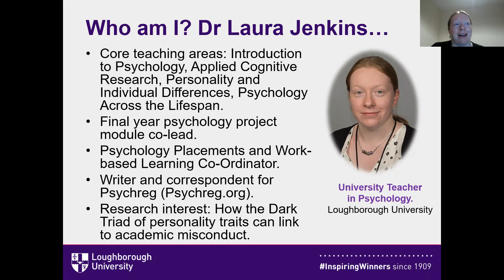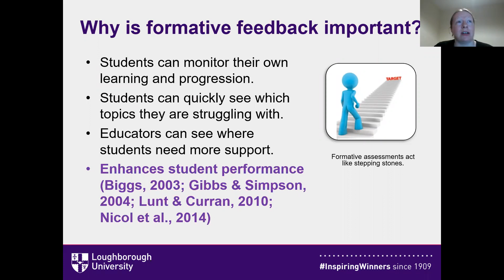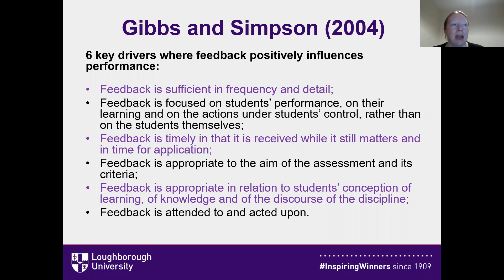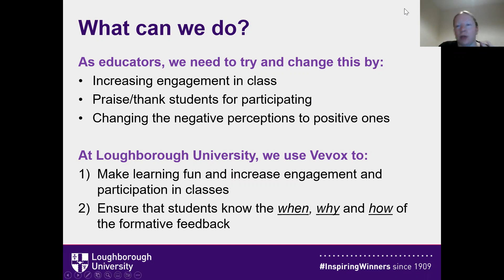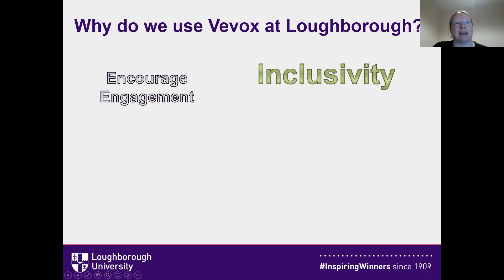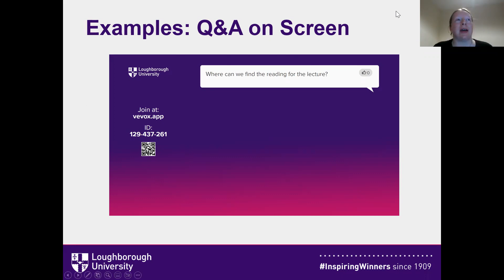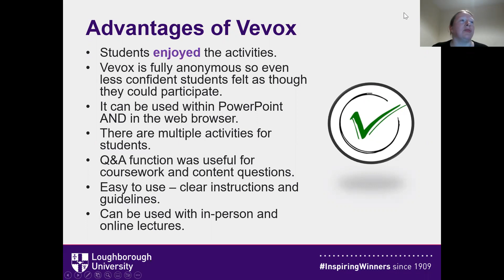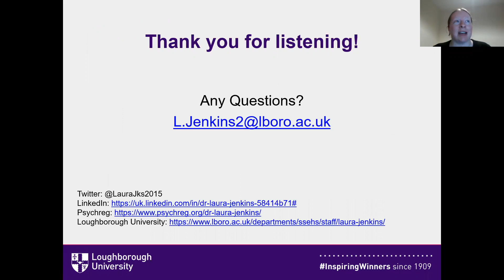The Use of Vevox in Higher Education as a Method of Formative Feedback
Abstract:
Engaging students with module content is often a difficult task for any academic. When students are not receiving feedback about their participation efforts in lectures and seminars, this can lead to increased disengagement. Polling software, such as Vevox, can be used to resolve this issue and increase engagement with the use of formative feedback. Vevox is an interactive polling tool that can be embedded in PowerPoints presented during lectures, or used without a PowerPoint, to provide students with the opportunity to respond to multiple choice questions; develop word clouds to disseminate ideas; and to receive real time formative feedback. This presentation will describe a case study of how Vevox activities were implemented within a Foundations module (Introduction to Psychology) at Loughborough University. The aim of using Vevox was to engage students with the module content while providing polling activities that allowed instant formative feedback opportunities during teaching hours. Overall feedback about the use of Vevox within the module was very positive, including comments within the Staff Student Liaison Committee. Students appreciated the opportunity to receive feedback to monitor their own understanding of content and more activities were requested. The case study provides evidence of the successful use of Vevox with a module where students undertake lectures and seminar classes and where a lack of engagement had been highlighted. Future work will consider the appropriate opportunities to implement different types of software (H5P, Socrative) and these opportunities will be discussed.

About the speaker:
Dr Laura Jenkins is a University Teacher in Psychology within the School of Sport, Exercise and Health Sciences at Loughborough University. Her teaching is focussed around several areas of psychology at both undergraduate and foundation level. Laura is a Chartered Psychologist with the British Psychological Society and a Fellow of the Higher Education Academy, and has nearly 10 years of teaching experience.

After completing her PhD in Psychology (working memory), Laura held academic teaching positions at Northumbria University, Oxford Brookes University and the University of Strathclyde before moving to Loughborough University in 2018. Throughout her teaching career, Laura has taught on numerous psychology modules including cognition, statistics, personality and individual differences, biological psychology, questionnaire design, qualitative methods, development and social psychology. At present, Laura is the module leader for a 2nd year Applied Cognitive Research module, a Foundations Introduction to Psychology module and she is also the module co-lead for the final year projects module within Psychology (alongside supervising her own undergraduate project students). Leading and teaching on a variety of modules has provided Laura with experience of implementing different pedagogical methods over her career, adapting these methods to suit the needs of each cohort.

Alongside her role at Loughborough University, Laura writes regular blog posts and articles for Psychreg and actively contributes to supporting the activities organised by the Psychreg team.